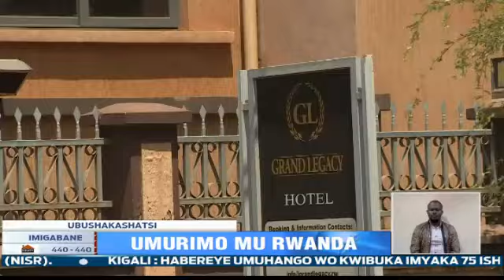Hagiye gusohoka ubushakashatsi bushya ku murimo n'ubushomeri mu Rwanda